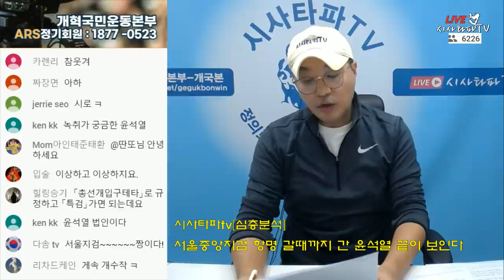서울중앙지검 검사들 특임검사 요구 사지에 몰린 윤석열 한동훈과 공범인가...